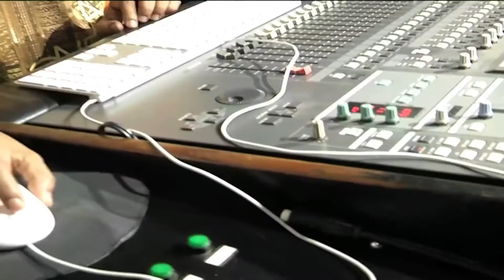Sunil - N Shankar Movie Opening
Meet the team at Sunil - N Shankar Movie Opening.